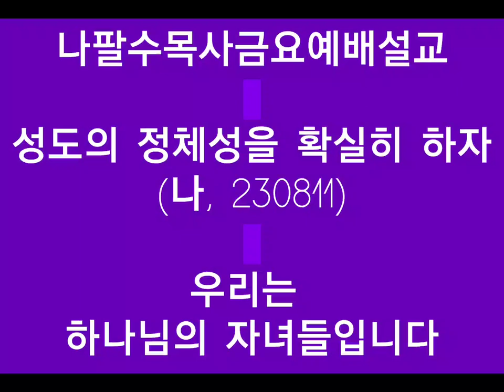[나팔수목사금요예배설교]성도의 정체성을 확실히 하자(나, 230811) - 우리는 하나님의 자녀들입니다